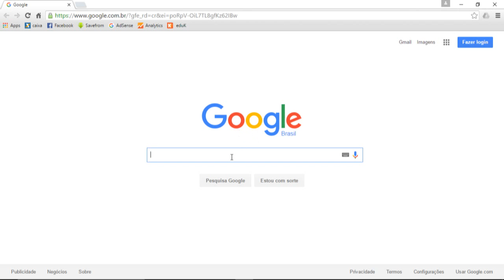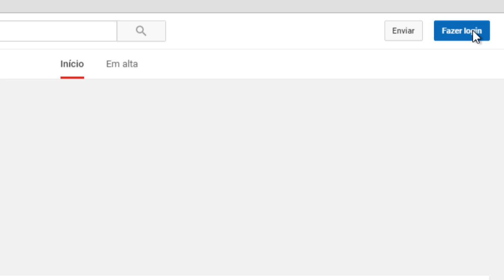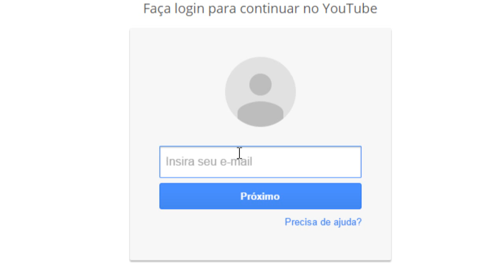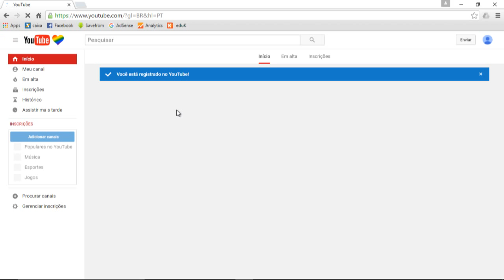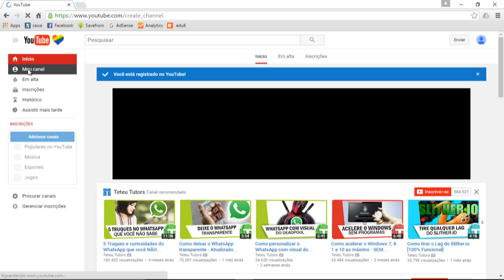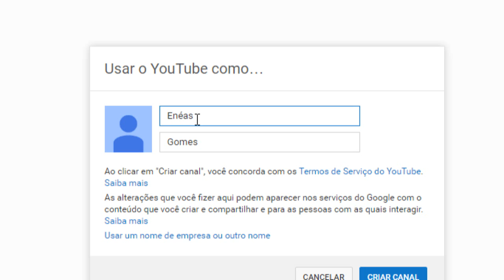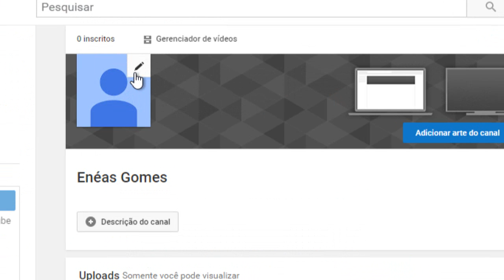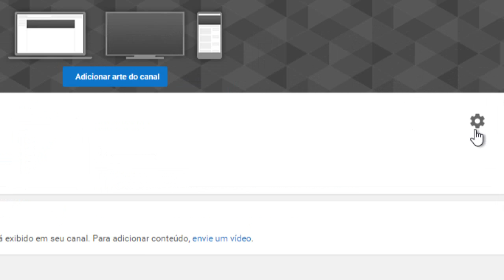Como criar um canal no YouTube